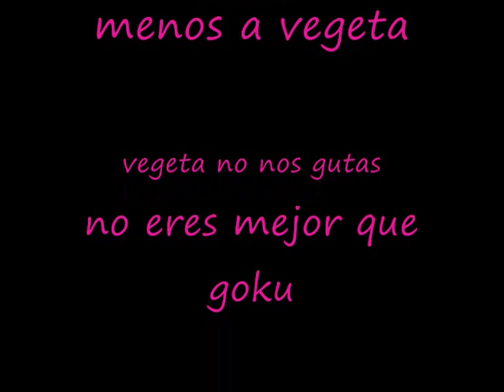ya te pillare chino feat manu mc